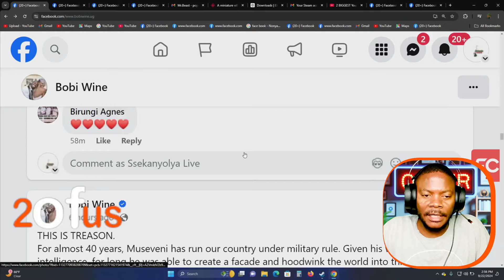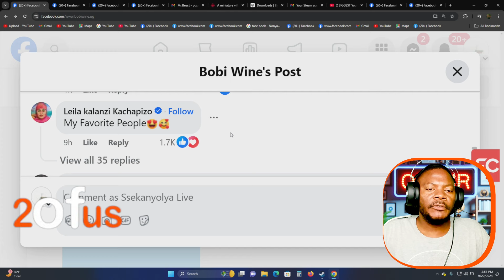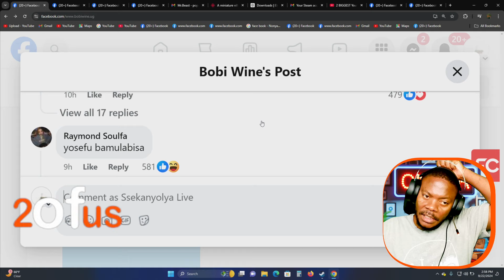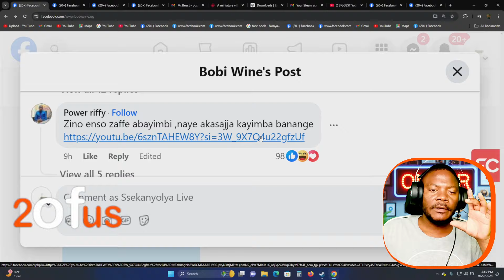BOBI WINE AKONEDEMU KING SAHA OMULIMU GWAKOLA YASINGA